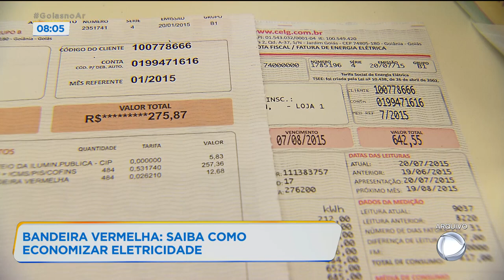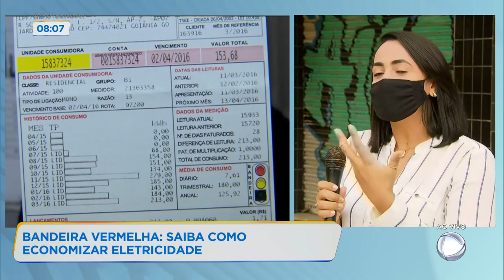BANDEIRA VERMELHA: SAIBA COMO ECONOMIZAR ELETRICIDADE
ANEEL ACIONA BANDEIRA VERMELHA 3 PARA O MÊS DE JUNHO. OU SEJA, VEM AUMENTO POR AÍ. PATRÍCIA PIASSA, O BOLSO DA GENTE JÁ NÃO AGUENTA MAIS. SERÁ QUE TEM COMO REDUZIR O CONSUMO DE ENERGIA SEM ATRAPALHAR MUITO A VIDA?